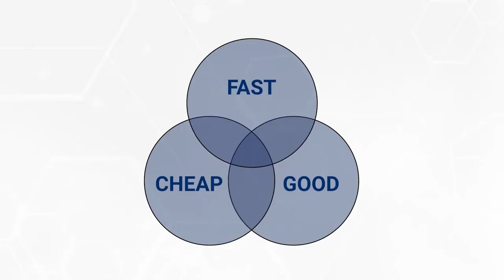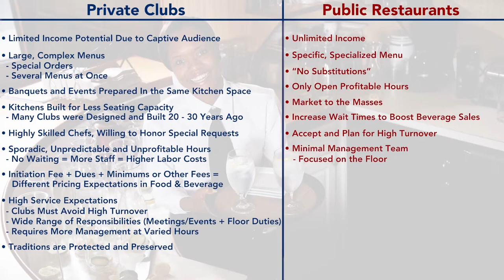RCSU "Why Food & Beverage is Different in a Private Club" Trailer: Interactive Virtual Training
This 20-minute course quickly breaks down the key differences between food and beverage operations in a private club versus a public dining outlet, and why private club F & B often is --but shouldn't be-- run as a profit center.

RCSU is a division of the RCS Hospitality Group, a leader in the hospitality industry with over 100 years of combined experience in food and beverage service training, management training, and high-level customer service training.

Our hospitality e-learning programs cover everything from extraordinary customer service training for your entire team, to food and beverage service basics for line level staff, and in-depth management training courses covering everything from motivation principles to strategic hiring tactics.

These detailed online training courses provide the same expertise and high-quality​ instruction, interaction, support, and enthusiasm that we bring to our in-person training, using a convenient online platform.